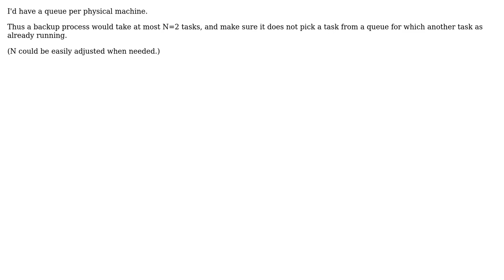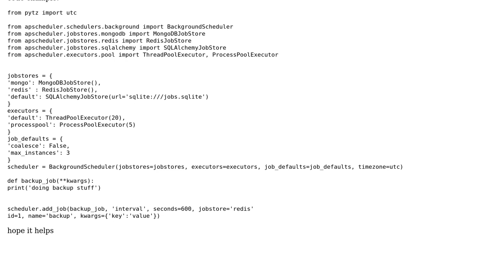Software Engineering: Scheduling of parallel I/O-bound tasks (Backup solution) (2 Solutions!!)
Software Engineering: Scheduling of parallel I/O-bound tasks (Backup solution)

With thanks & praise to God, and with thanks to the many people who have made this project possible! | Content (except music & images) licensed under CC BY-SA | Music | Images & others | With thanks to user Urban48 user Simon Fromme user 9000 and the Stack Exchange Network Trademarks are property of their respective owners. You are responsible for your own actions.